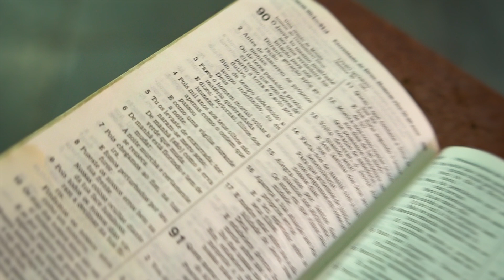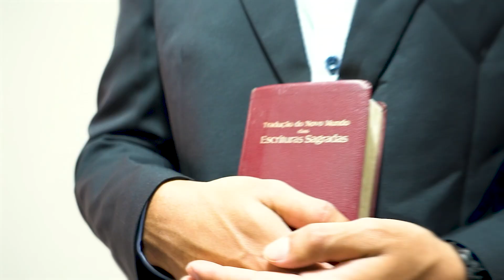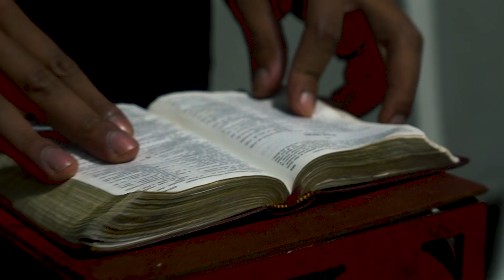MC DS - Pai de Todos (Videoclipe Oficial) Caio Passos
Siga nosso canal no instagram : @fontedofunkc

Artista - MC DS
Música -  Pai de Todos
Produtor Musical - Caio Passos